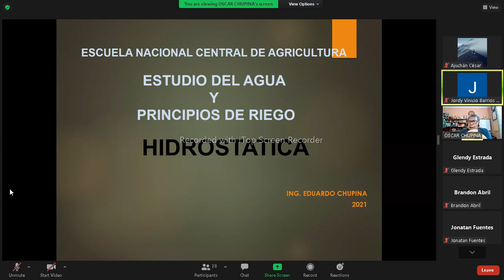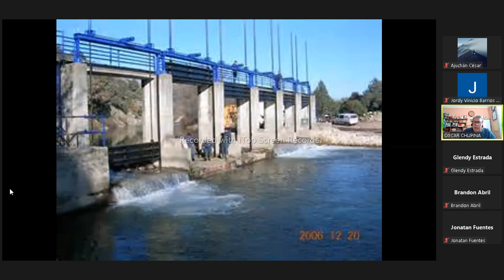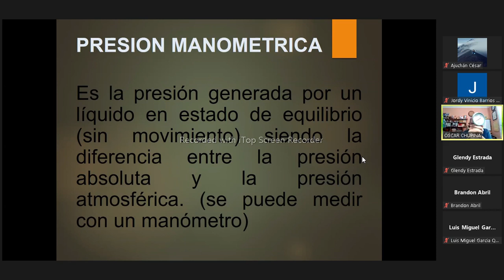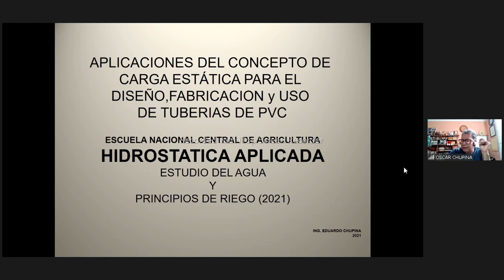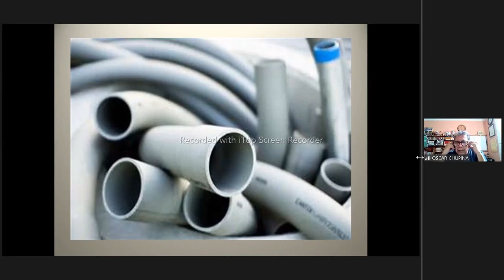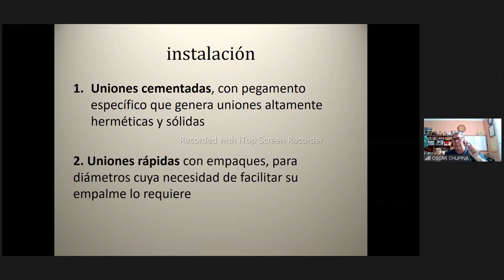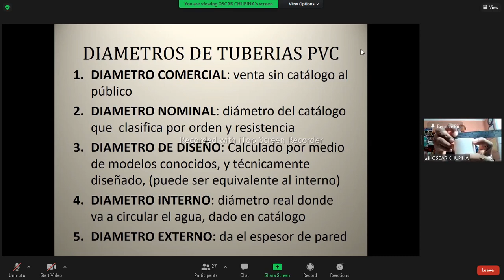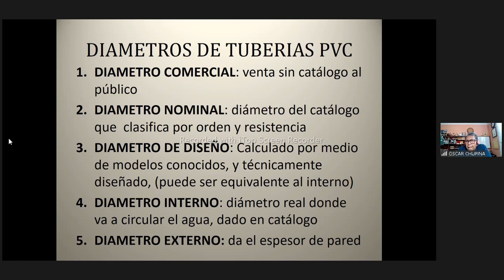Clase "4" Est. del Agua. 1/10/21